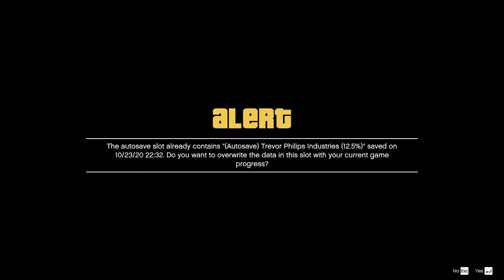GTA 5 - GTA V Story mode gameplay - Part 7 - Michael meets Trevor - No commentary PC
GTA 5  -Part 7 - Michael meets Trevor